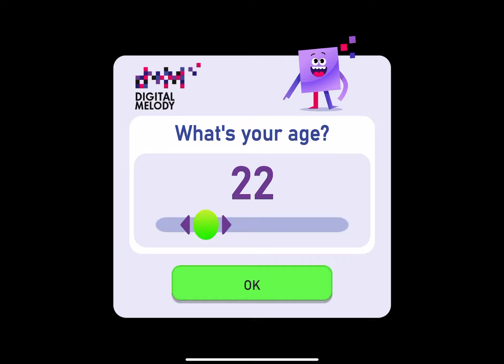Timberman - The Big Adventure - きこりの大冒険プラットフォーマー / 面白いゲーム情報 iOS,Android